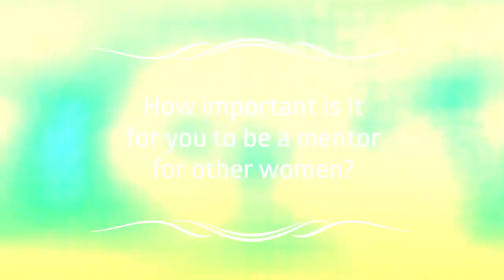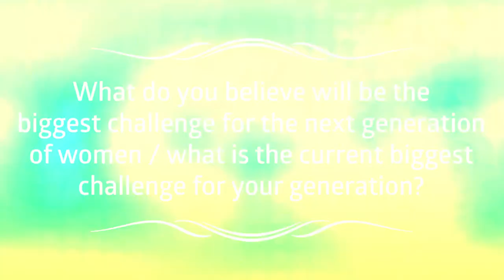Women's History Month Series: Abbey Varga & Celia Raymond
We're excited to celebrate Women’s History Month throughout March. Today, we get to know Assistant Counsel Abbey Varga a little better as she talks with one of our Women Employee Resource Group Leaders Celia Raymond about equity, mentorship, and assumptions about women!